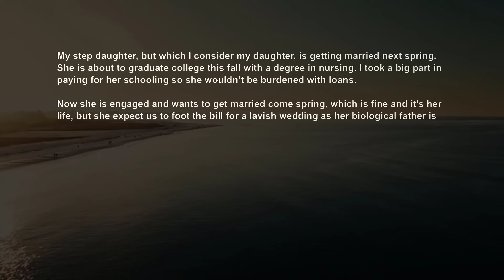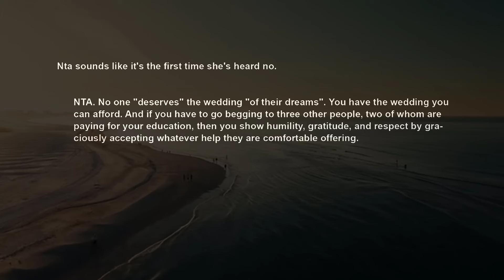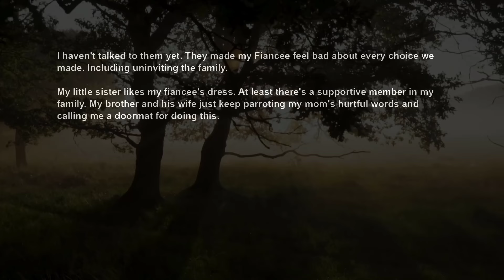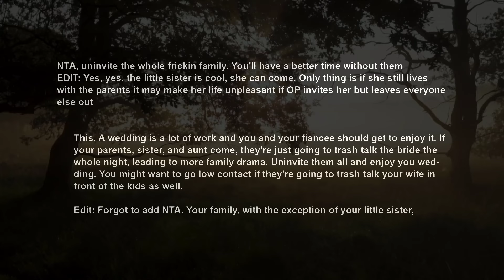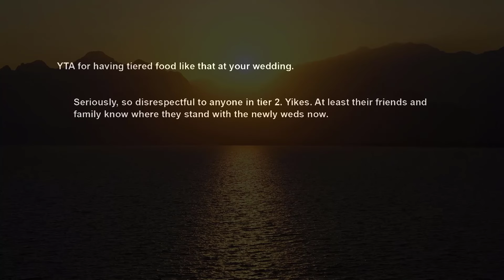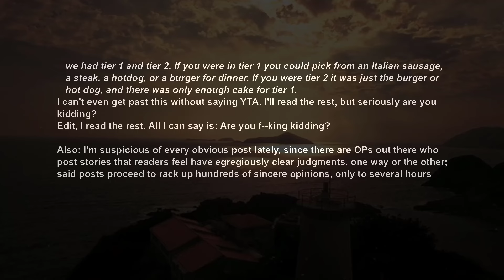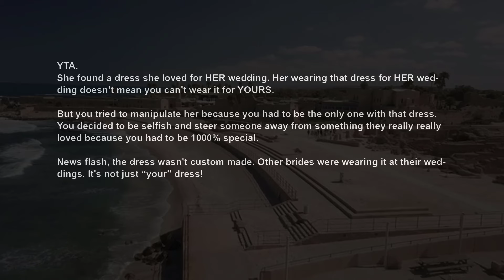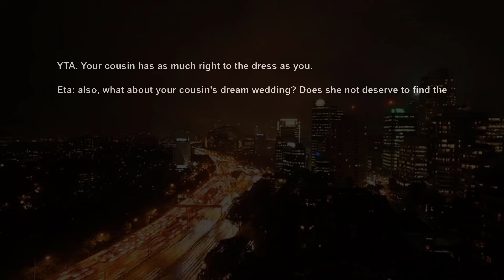StepDaughter Demands We Fund Her Dream Wedding After Paying For Her College, Now Her BioDad AITA